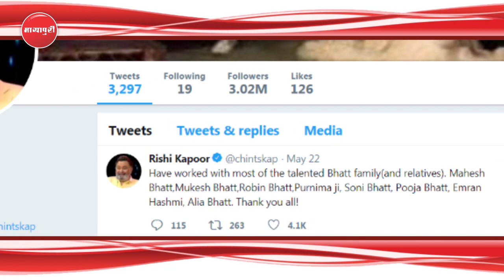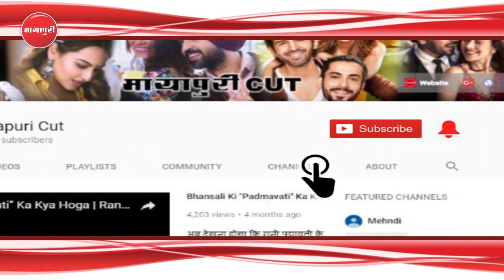"Alia-Ranbir" Ke Rishtey Se Pura Kapoor Family Hai Khush | Rishi Kapoor | Kareena Kapoor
दो दिल मिल रहे हैं मगर चुपके चुपके ये गाना वैसे तो फिल्म फिल्म परदेस का है पर ये बिल्कुल फिट बैठता है रणबीर कपूर और आलिया भट्ट के उपर। रणबीरऔर आलिया को लेकर चर्चाओं का बाजार गर्म है। दोनों ही इन दिनों एक दूसरे के साथ कुछ ज्यादा ही स्पॉट हो रहे हैं। आलिया ने एक इंटर्व्यू के दौरान बच्चे पैदा करने की ख्वाहिश भी जताई थी और ये क्या पूरा कपूर खानदान भी आलिया और रणबीर कपूर के रिश्ते के लिए राजी हो गया है।